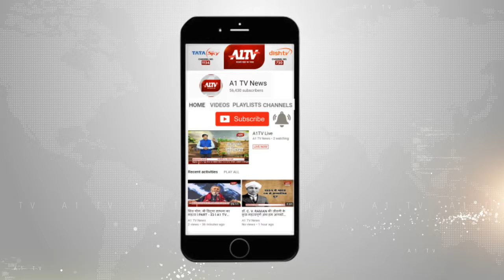शाहपुरा में फूलडोल महोत्सव के दूसरे दिन निकाली शोभायात्रा